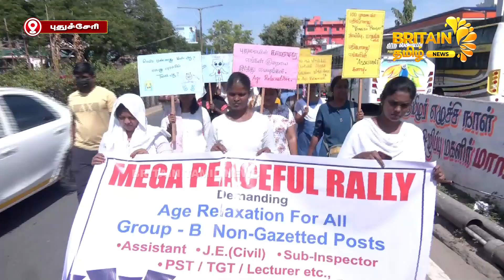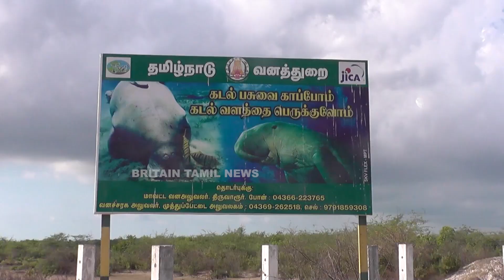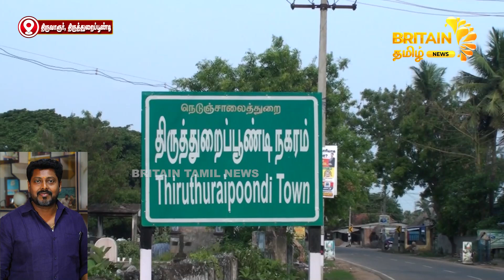இன்றைய முக்கிய செய்திகள் | தமிழகத்தின் அன்றாட நிகழ்வுகளின் அத்தியாயம் (26.08.2024)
இன்றைய புதுச்சேரி முக்கிய செய்திகள் |புதுவையின் அன்றாட நிகழ்வுகளின் அத்தியாயம் (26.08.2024) | Daily Events Episode of Puduvai  | Today's Top News